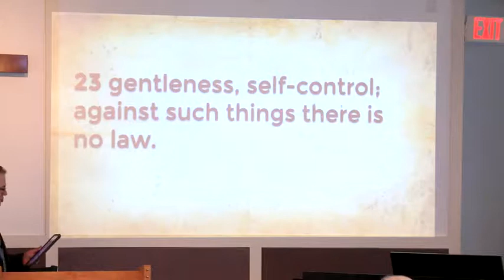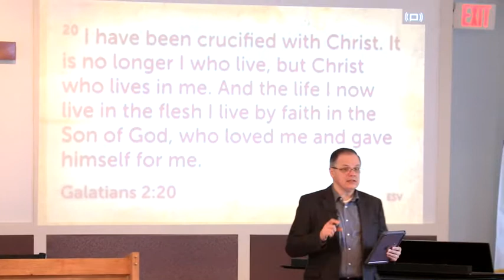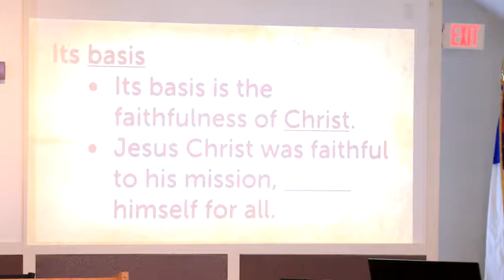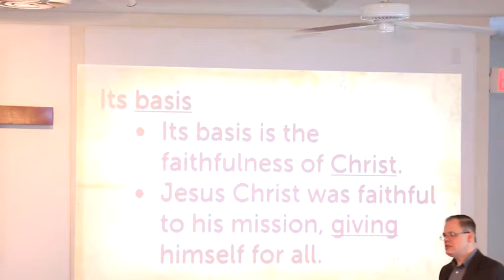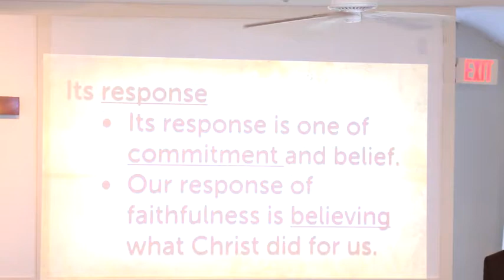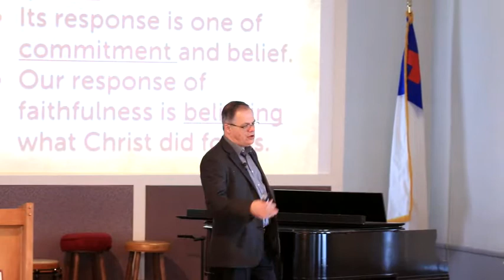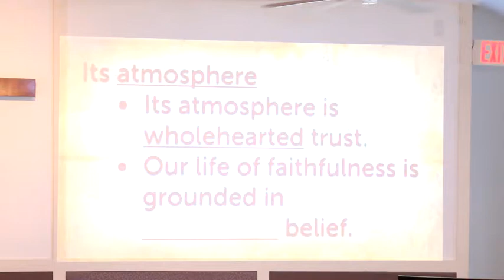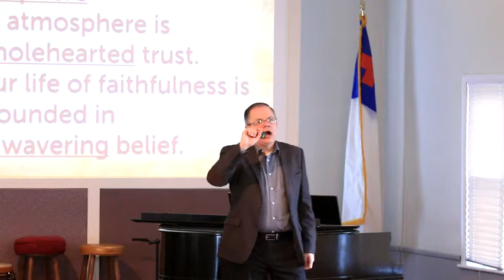The Fruit of the Spirit is Faithfullnesss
New Creation Assembly of God, Virginia Beach, VA
11 Mar 2018